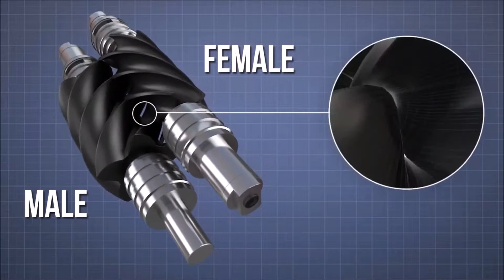Air Gap on Oil-Free screw compressor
The male and female rotor should just not touch each other. As a result, an air gap between both rotors and housing is necessary. The disadvantage of this air gap is internal leakage resulting in loss of efficiency